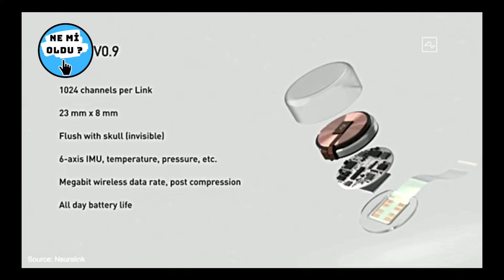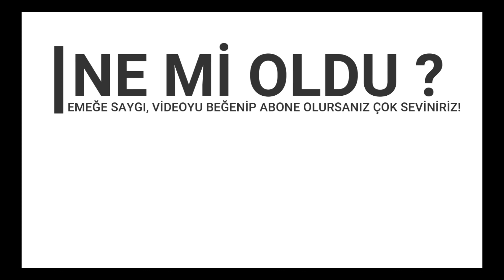Neuralink nedir? Elon Musk İnsan Beynine Çip Takıyor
Neuralink nedir? Elon Musk  İnsan Beynine Çip Takıyor. Gelin haberin tüm ayrıntılarına beraber bakalım.

Kanalımda Gündem, tepki, yorum videoları paylaşıyorum. "Haberin Gündem Adresi" sloganıyla bu yola çıktım. Sizlerinde görüşleri çok önemli, yorum kısmına videolarım hakkında ki görüşlerinizi benimle paylaşırsanız çok sevinirim.